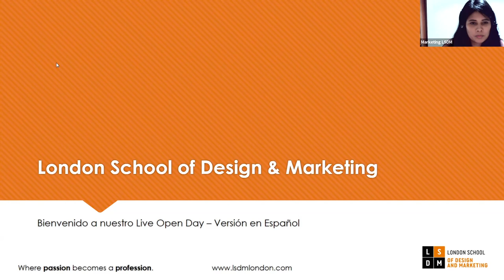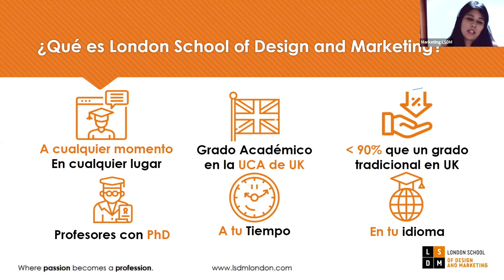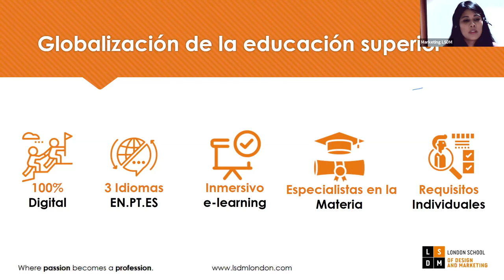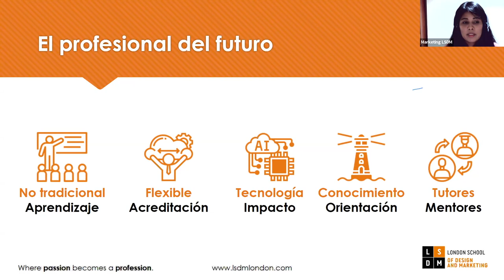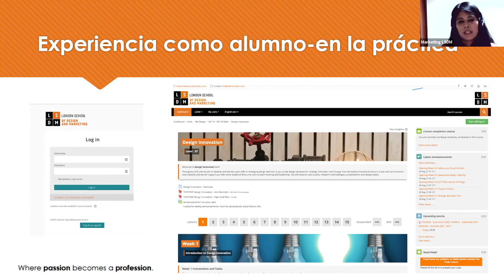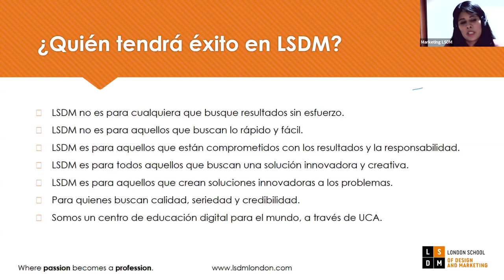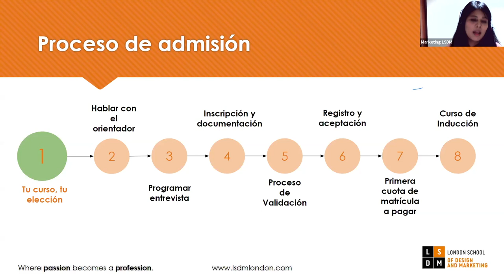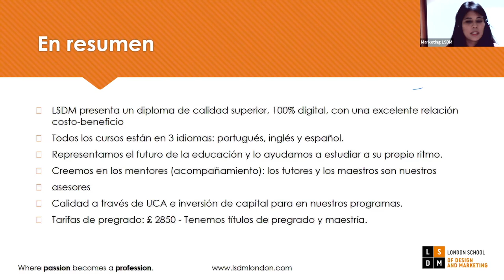LSDM Open Evening - Español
London School of Design & Marketing ofrece cursos 100% digitales de grado y posgrado en Diseño, Marketing o Cursos Cortos. Este seminario web Open ofrece una visión general de:

- LSDM
- Cursos y Plazos de candidatura
- Admisiones - Facultad / Equipo
 - Proceso de Entrevista - Tasas de Matrícula
- Asistencia Financiera
- Cómo Aplicar ?

Estamos a su disposición para cualquier consulta. Puede enviarnos un correo electrónico en cualquier momento o visitar para obtener más información.